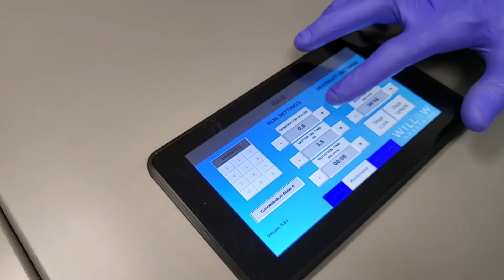Learn How Decontamination and Microbial Control Work | Willow Industries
A lot has happened at Willow Industries... Here's what we want you to know.
Elevated Decontamination. Microbial Control. The Holistic Approach to healthy, happy plants.